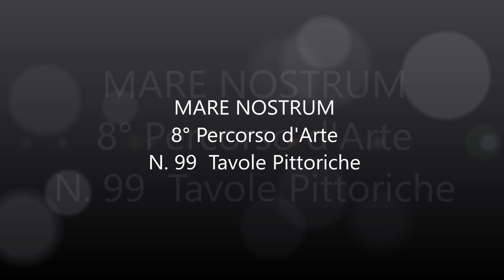EPDO Cultura - CAU Arte Contemporanea - La Collezione Pittorica "MARE NOSTRUM"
CAU Artista - Collana d'Arte Contemporanea MUNDUS - La Collezione Pittorica "MARE NOSTRUM" - 8° Percorso Tematico composto da 99 Tavole - Opera finita / Pannello da mt. 4,50 / 5,00 di base x o,60 di altezza.